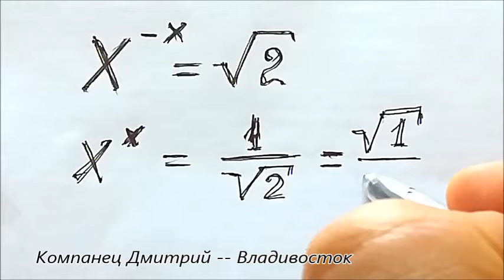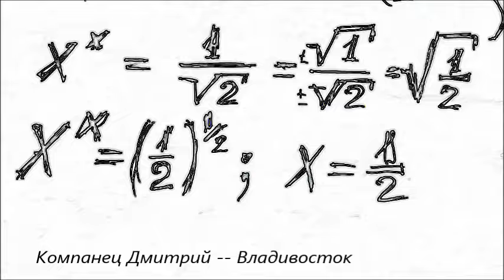Старая вступительная задача в Оксфорд письменно в МФТИ устно Х в степени минус Х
Эту задачу на логику Решит не каждый! ..так говорят.. Отлей 1 литр молока из крынки ?
Олимпийская задачка по Математике корень Х плюс корень У = 10. Can you solve this? решить смогут 2% студентов.
Решение Олимпийской задачи по математике для Germany от Master Math Class. Димонически просто!
Can you solve this решить смогут 2% студентов.
Math Olympiad Exponential Problem
Решение невозможной Олимпийской задачи 36 делить на 3 умножить на 2 разделить на 6.
Компанец Данила Дмитриевич
г.Владивосток
Kompanets Danila Dmitrievich
Vladivostok